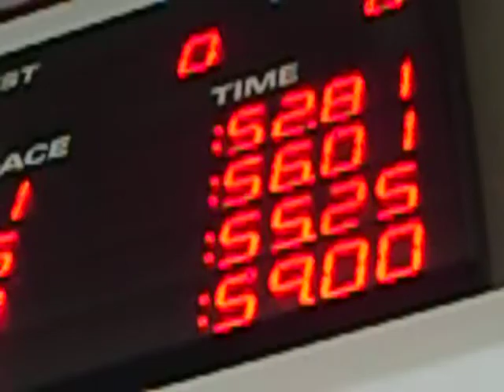MIKE OPENS 100 YRD FREESTYLE!!